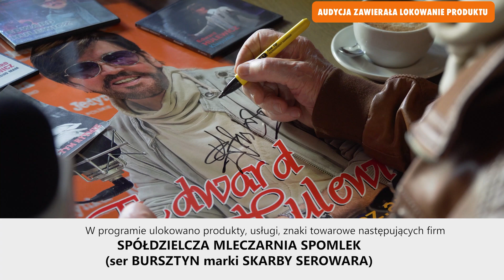Tańce z Edwardem Hulewiczem 🕺🏽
➡️ Edward Hulewicz – polski piosenkarz estradowy, kompozytor, autor tekstów, dziennikarz muzyczny, założyciel zespołu Tarpany, a także rysownik i malarz.

Kino Polska Muzyka to stacja stworzona dla fanów polskiej muzyki. Jest to jedyny kanał telewizyjny poświęcony wyłącznie ogromnemu dorobkowi polskiej sceny muzycznej. Prezentuje kultowe przeboje z lat 70., 80., 90., oraz współczesnych, gwarantując niezapomnianą podróż przez dekady polskiej muzyki rozrywkowej i twórczość ulubionych artystów. Kino Polska Muzyka to 100 procent muzyki. Stacja dostępna jest w ofertach największych operatorów kablowych i satelitarnych oraz wielu lokalnych dostawców.